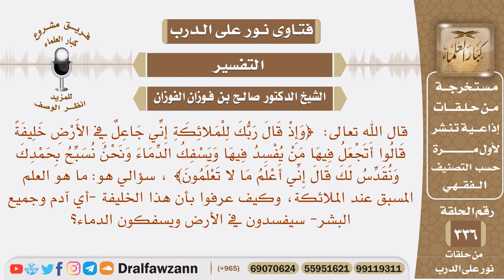قال الله ﴿وإذ قال ربك للملائكة﴾الآية، سؤالي ما هو العلم المسبق عند الملائكة وكيف عرفوا بأمر الإفساد؟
نص السؤال: قال الله تعالى: ﴿وَإِذْ قَالَ رَبُّكَ لِلْمَلائِكَةِ إِنِّي جَاعِلٌ فِي الأَرْضِ خَلِيفَةً قَالُوا أَتَجْعَلُ فِيهَا مَنْ يُفْسِدُ فِيهَا وَيَسْفِكُ الدِّمَاءَ وَنَحْنُ نُسَبِّحُ بِحَمْدِكَ وَنُقَدِّسُ لَكَ قَالَ إِنِّي أَعْلَمُ مَا لا تَعْلَمُونَ﴾ ، سؤالي هو: ما هو العلم المسبق عند الملائكة، وكيف عرفوا بأن هذا الخليفة -أي آدم وجميع البشر- سيفسدون في الأرض ويسفكون الدماء؟
السيرة الذاتية :
للاشتراك في قناة الشيخ صالح الفوزان

رئيس الفريق
لمشروع كبار العلماء